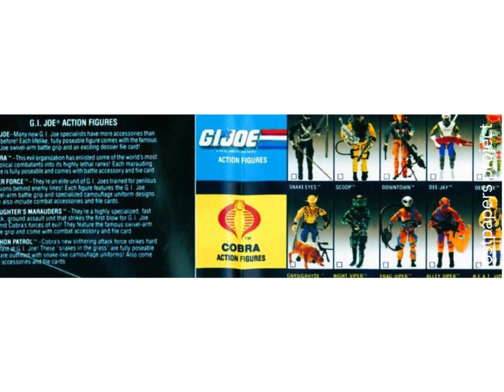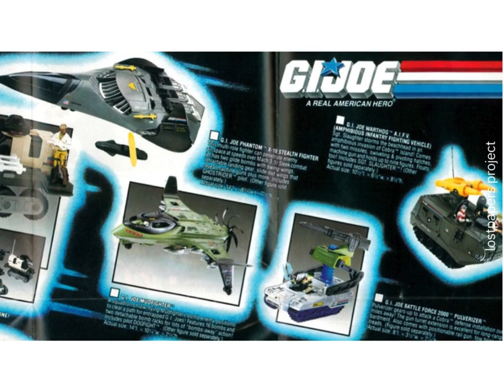hasbro gi joe 1989 catalogue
Hasbro was founded by three brothers: Herman, Hillel, and Henry Hassenfeld on December 6, 1923, as "Hassenfeld Brothers," a company dedicated to the textile sector that later expanded into the school supplies market.

In the 1940s, the company successfully manufactured its first toys: a line of doctor's kits. The company's first popular toy was Mr. Potato Head, invented by George Lerner in 1952.

In 1954, the company became a major Disney licensee. In 1982, Hasbro launched the successful toy franchise My Little Pony, followed by another successful toy franchise, Transformers, in 1984. Hasbro acquired the Milton Bradley Company two years later, operating under the name "Hasbro Bradley." Subsequently, Hasbro acquired Playskool in 1986 and Parker Brothers in 1991, gaining the rights to the famous Monopoly game through the latter. Hasbro also owns Wizards of the Coast (acquired in 1999) and Avalon Hill (acquired in 1998), among others.